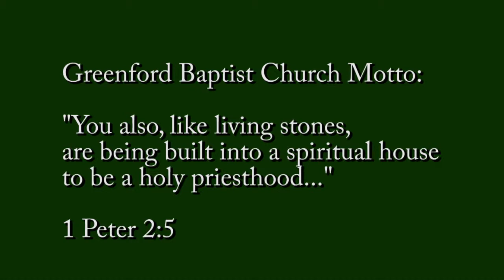David Wise's 2010 New Year's Address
In case you missed it on the night, here is Pastor and Senior Leader David Wise of Greenford Baptist Church's  2010 New Year's Address.